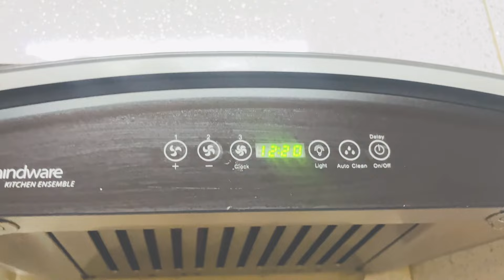Aj bhi Mummy roti hai jab mai ghr se jati hu| Family get together|Adhiv met his papa after long time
Hi everyone